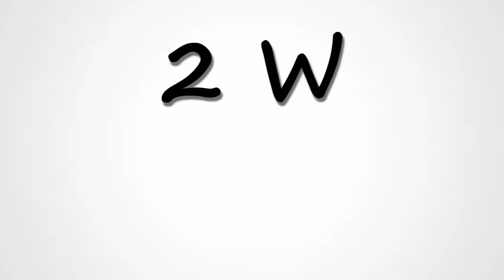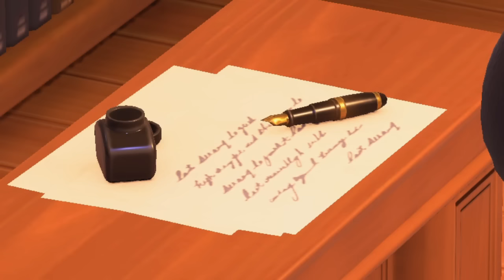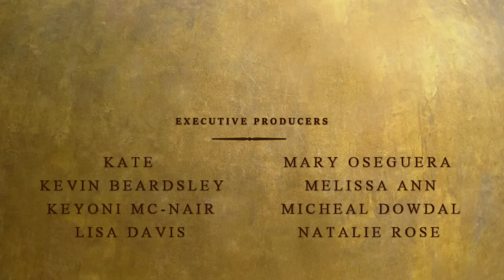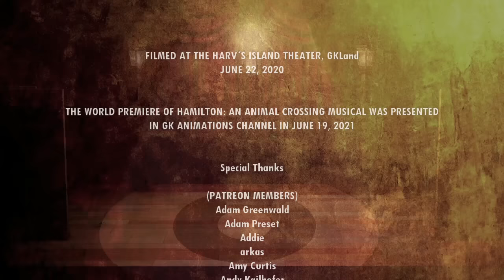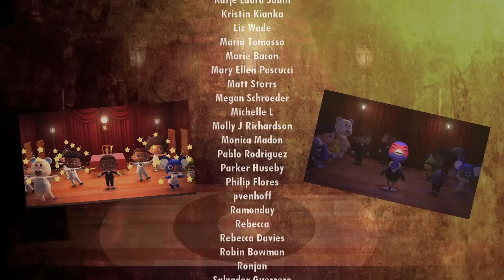HAMILTON: AN ANIMAL CROSSING MUSICAL DIRECTOR´S CUT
More info // Más información